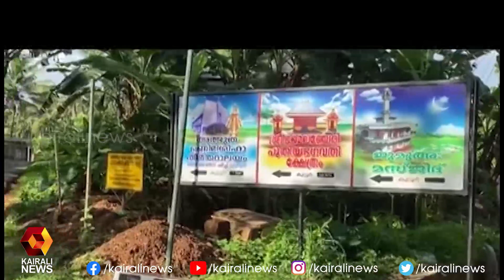ഈ കൊറോണക്കാലത്ത് ആഘോഷങ്ങൾക്കൊന്നും പഴയ തിളക്കമില്ല | Kairali News